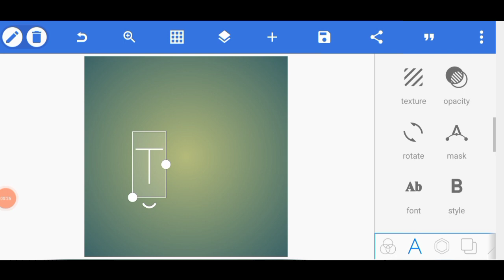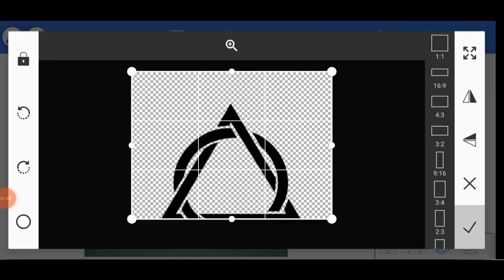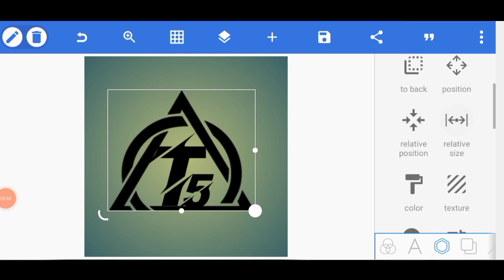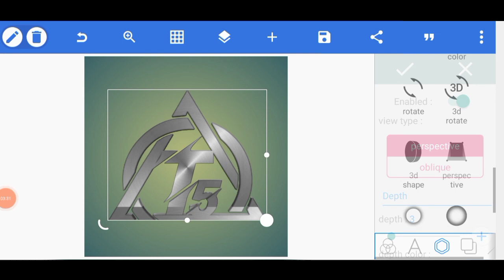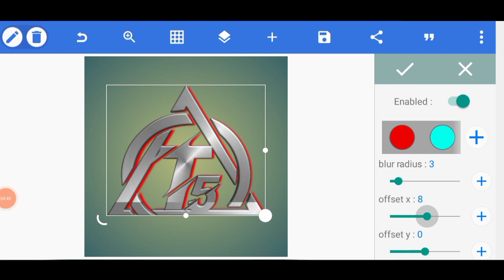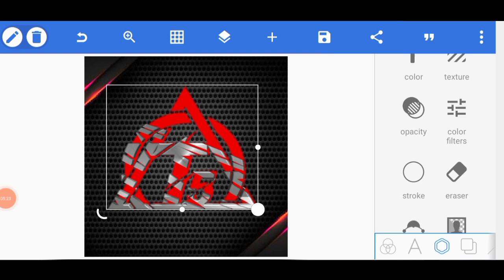How to Make 3D Logo For In Pixellab on Android || Logo Kaise Banaye || 3D Metallic YouTube Logo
How can I create a logo for free?
Which app is used for logo making?
logo maker
free logo kaise banaye